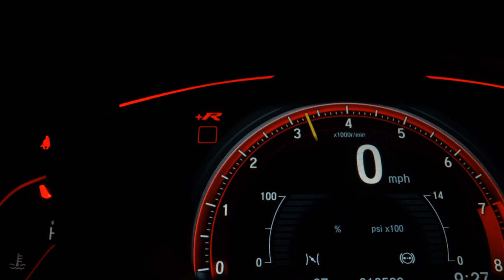CHEVROLET CRUZE - 2018 - São Paulo/SP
Veículo em Excelente Estado, Extremamente Conservado.
Versão LTZ 1.4 Sport6 Aut Top de Linha C/ Assistente de Faixa + Alerta de Colisão Frontal e Ponto Cego + Couro + MyLink + Park Assist + Retrovisor Rebatível + Teto Solar.

Dados do Veículo
Veículo: CHEVROLET / CRUZE 1.4 TURBO SPORT6 LTZ 16V
Ano: 2017/2018
Combustível: FLEX
Portas: 4 PORTAS
Câmbio: Automático
Cor: PRATA
KM: 38.400

✅ Air Bag
✅ Alarme
✅ Ar Condicionado
✅ Ar Quente
✅ CD Player
✅ Desembaçador Traseiro
✅ Direção Hidráulica
✅ Disqueteira
✅ Encosto de Cabeça Traseiro
✅ Freio ABS
✅ GPS
✅ Rádio
✅ Rádio e MP3
✅ Retrovisor Fotocrômico
✅ Retrovisores Elétricos
✅ Teto Solar
✅ Travas Elétricas
✅ Vidros Elétricos
✅ Volante com Regulagem de Altura
✅ Limpador Traseiro
✅ Air Bag Lateral
✅ Kit Multimídia
✅ Trio Elétrico
✅ Piloto Automático
✅ Farol de Neblina
✅ Entrada USB
✅ Cartão SD
✅ Bluetooth
✅ Porta Copos
✅ Trava Elétrica Central
✅ Bancos Elétricos
✅ Câmera de Ré
✅ Direção Elétrica
✅ Ar Digital
✅ Abertura Porta Malas por Controle Remoto
✅ Android Auto
✅ Apple CarPlay
✅ Sistema ISOFIX
✅ Start-Stop
✅ Console Central
✅ Rádio USB
✅ Retrovisor Retrátil
✅ Sistema Keyless
✅ Som Original